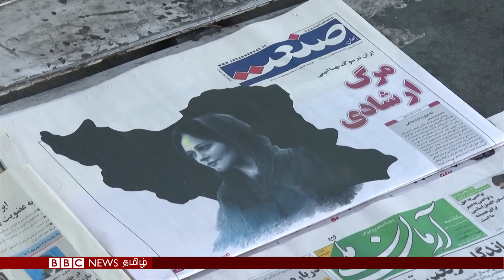பிபிசி தமிழ் தொலைக்காட்சி செய்தியறிக்கை | BBC Tamil TV News 20/09/2023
இரானின் பாதுகாப்பு படையில் ஊழல் கலாச்சாரம் - போராட்டக்காரர்களை கொடூரமாக நடத்துவது குறித்து பிபிசியிடம் பகிர்ந்த முன்னாள் கலவர தடுப்பு காவலர் - பிபிசி தமிழ் தொலைக்காட்சி செய்தியறிக்கை